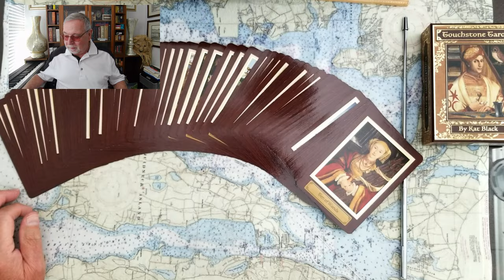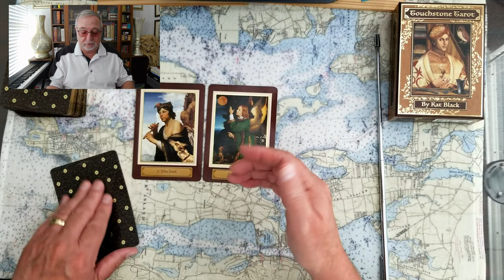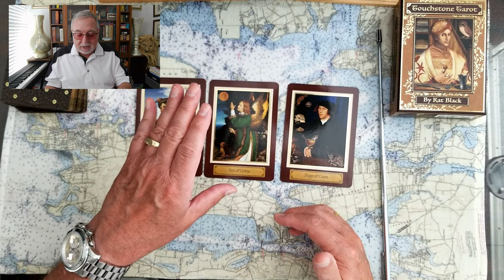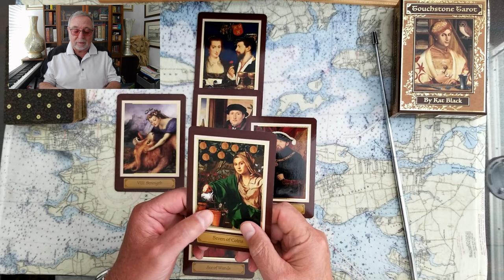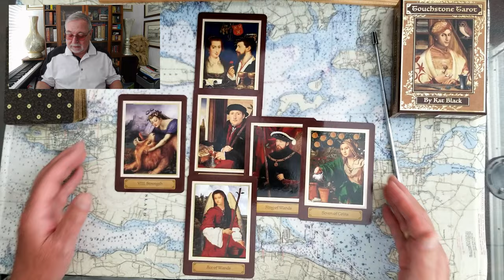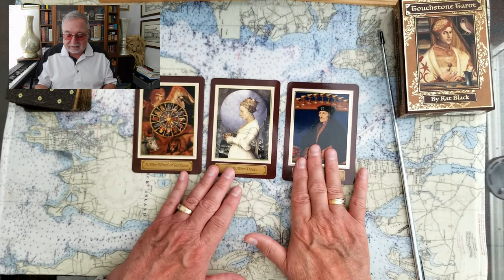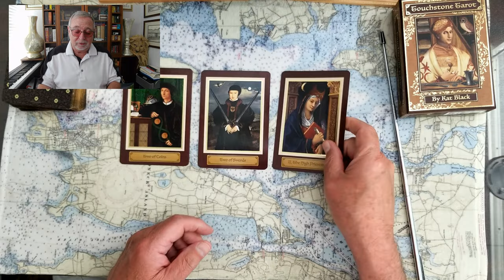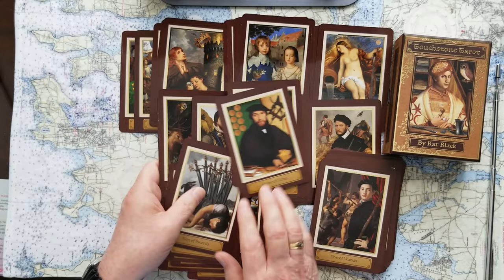Donald Trumps OTHER cases 2028 Presidential Election Tarot Card Reading